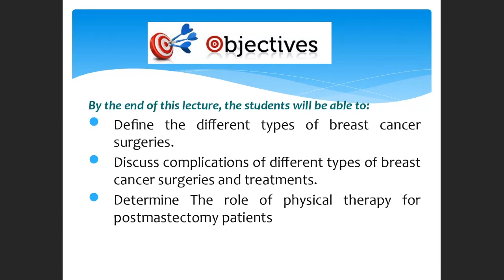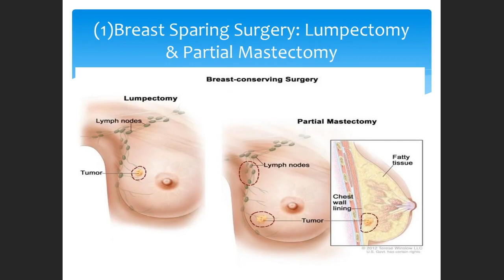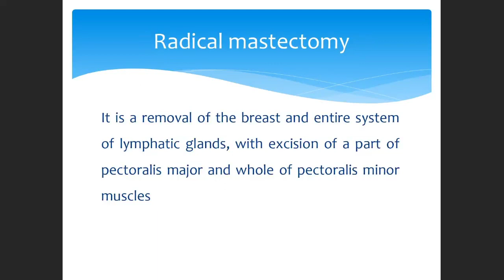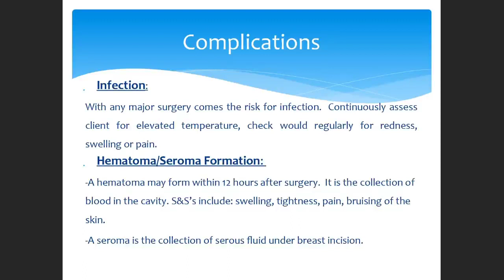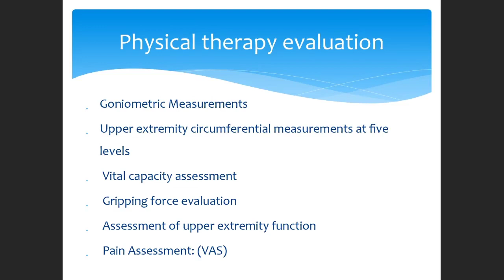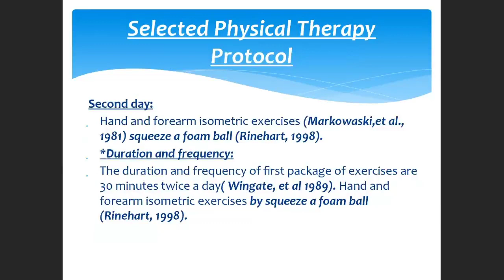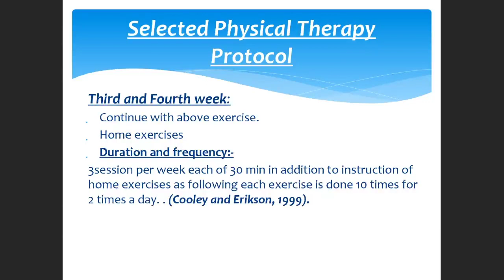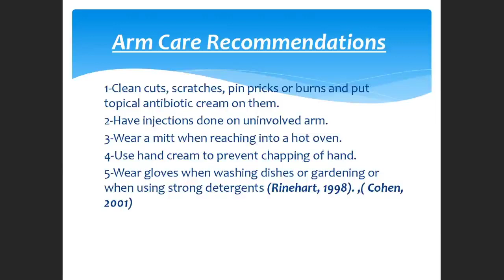Physical Therapy for Surgery Lec (2)